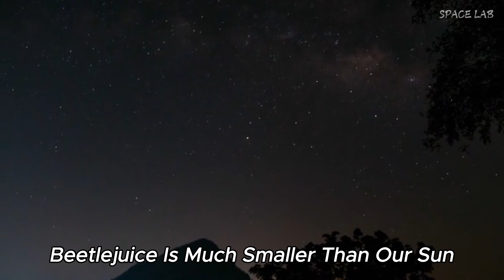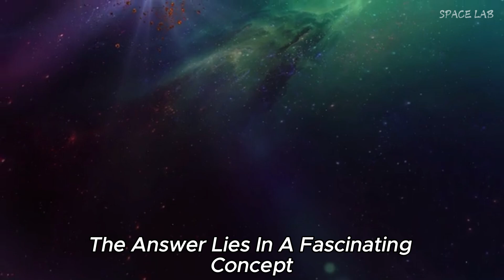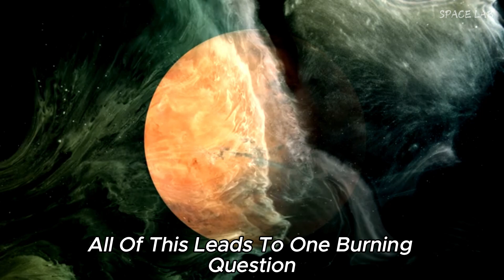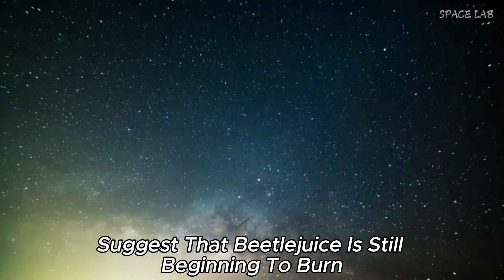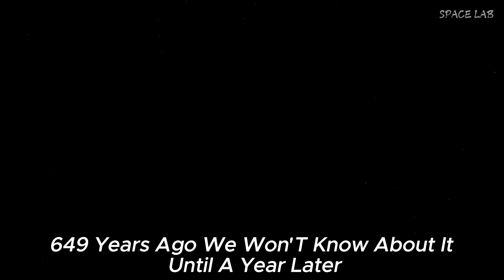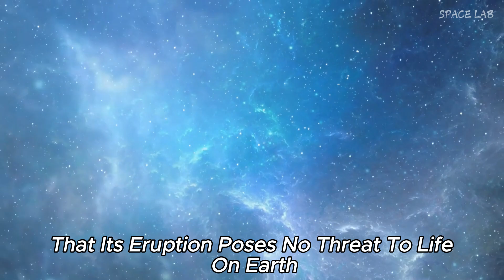James Webb Telescope Unveils Terrifying New Space Image They Kept Hidden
In this gripping video, we delve into the astonishing revelations brought forth by the James Webb Telescope, as it captures a chilling new image of the cosmos that has remained hidden from the public eye. What secrets does this terrifying space image hold, and why was it kept under wraps for so long? Join us as we explore the implications of this discovery, the advanced technology behind the James Webb Telescope, and what it means for our understanding of the universe.

Prepare to be amazed as we analyze the details of this stunning image and discuss the potential mysteries of space that could change everything we thought we knew. From the depths of dark matter to the formation of distant galaxies, this video uncovers the shocking truths that lie beyond our world. Don’t miss out on this eye-opening exploration of space!

🔭 James Webb Telescope, space image, hidden discoveries, dark matter, galaxies, universe, astronomy, space exploration